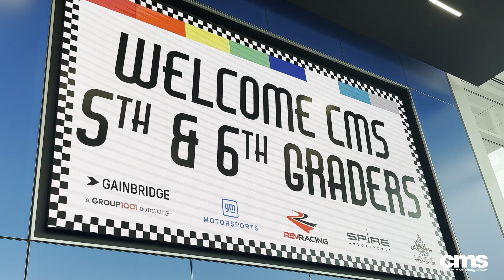CMS GM Charlotte Training Center Field Trip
The Cal Ripken, Sr. Foundation, General Motors, Rev Racing, Spire Motorsports, and Group 1001 hosted a STEM field trip at the General Motors Charlotte Technical Center today. Students from North Academy of World Languages, Blythe Elementary and Paw Creek Elementary learned first-hand about bolts, tools, primary pit crew tasks, and robotics.

Charlotte-Mecklenburg Schools (CMS) is committed to providing exceptional education and support to over 140,000 students across 180+ schools in the greater Charlotte area.

to learn more about our school district, academic programs, initiatives and how to enroll